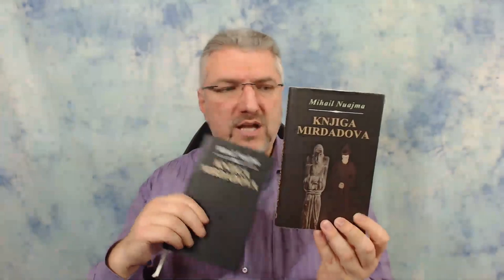Najbolja knjiga koju sam u životu pročitao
Čovek u životu pročita mnogo knjiga i dobrih i loših, neke na nas ostave bolji utisak od drugih, iz nekih naučimo više nego iz drugih, ali postoje i one retke koje nas ostavljaju bez daha, koje nas prikuju za stranice, koje nas teraju da se naježimo, koje nam daju ogromna znanja i "aha" momente proviđenja.

Takvih knjiga je malo napisano u istoriji čovečanstva i niko ih nije pročitao više nego što može nabrojati na prste jedne ruke. Iako u životu pročitah veliki broj knjiga, po jednoj računici nešto preko 2.000 knjiga raznih žanrova, stilova, značenja, kvaliteta... Od tih je bilo veći broj veoma dobrih knjiga, knjiga koje su mi promenile život i u poslovnom, i u emotivnom, i u duhovnom smislu. No, između svih njih, postoji jedna knjiga koju bih izdvojio i postavio iznad svih ostalih. Koja je to knjiga - pogledajte u ovom videu :)